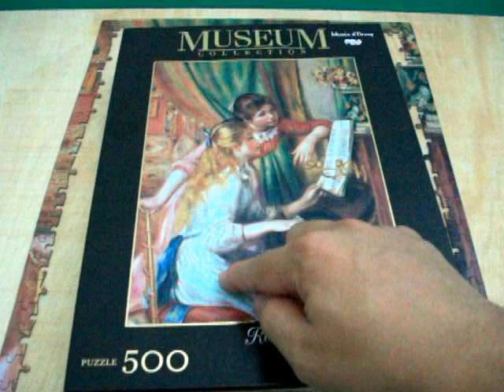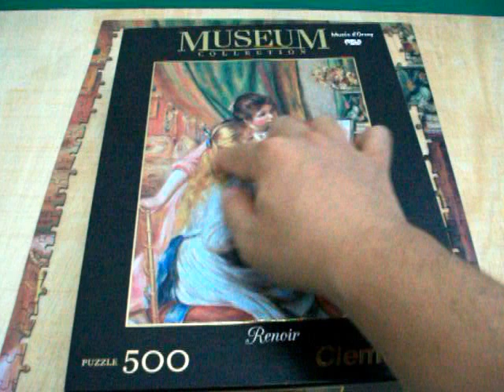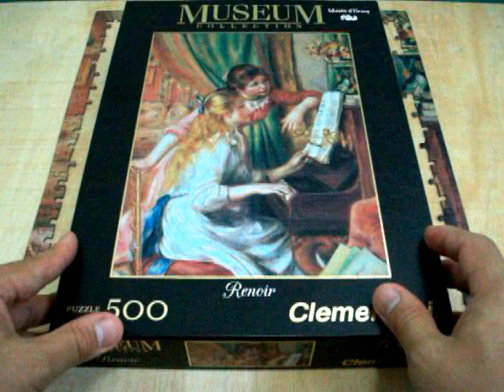Pierre-Auguste Renoir, Demoiselles au Piano (1892), Parcial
Resultado parcial de la obra de Renoir, sobresalen las fichas de color verde en el Puzzle y el borde totalmente armado, mas que Puzzle es Arte, es Puzzle Arte!